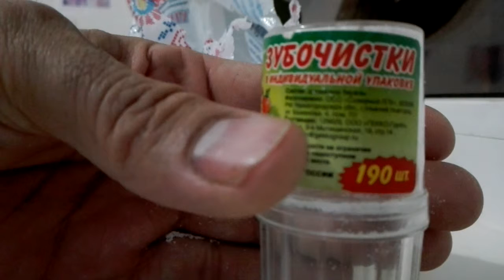Лайфхаки как сделать из зубочистки солонку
Советы